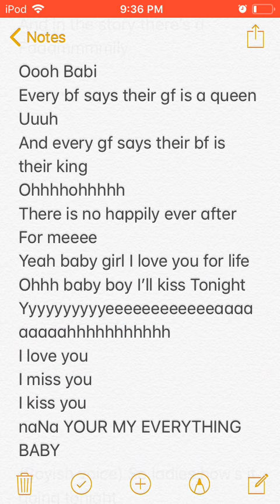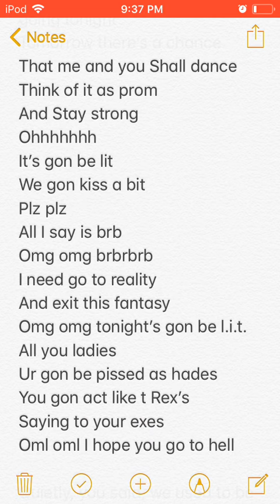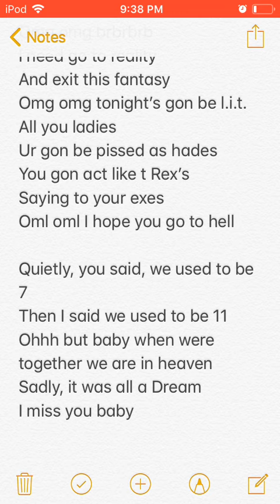I made this song and I’m singing it!plz no hate! I don’t sing that well.